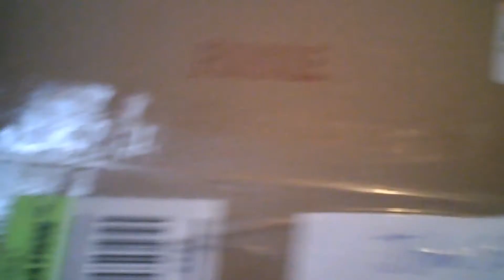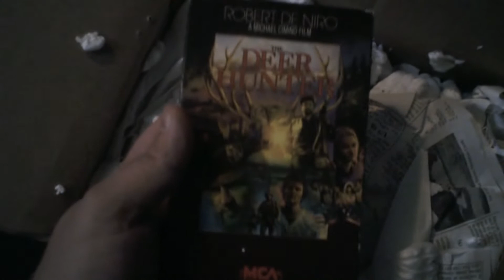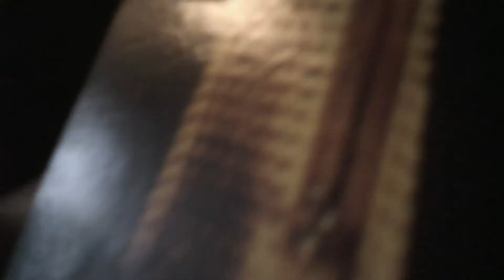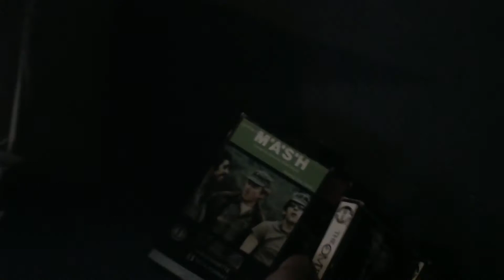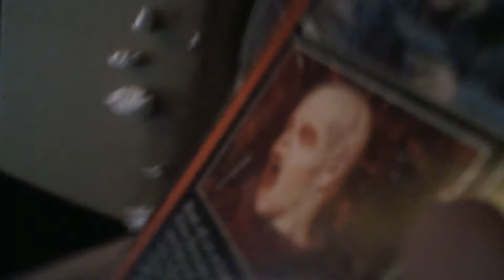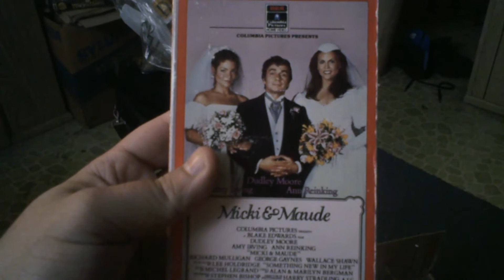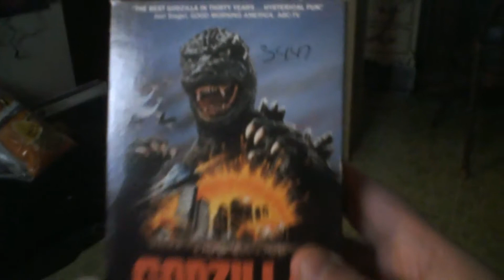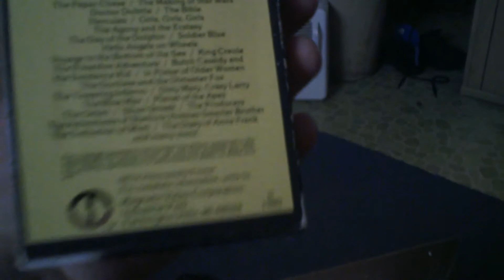An Important Package Came Today(1/2)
I told you guys on Facebook that "The Journey Had Begun". On Friday, I received a VERY important package from eBay. What is it? Tune in to find out as I open it up!

AUTHOR'S NOTE: Since YouTube wants to not get their shit together, I had to split this into two parts, even though they assured me different. So, bear with this until I find an alternate site.

I'm keeping the originals on my PC. If anyone wants them, just holler!